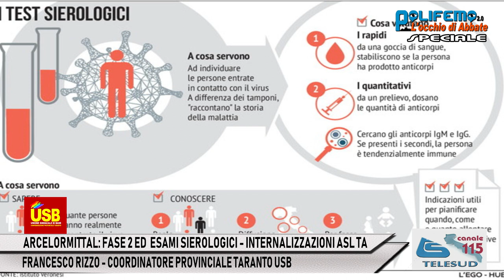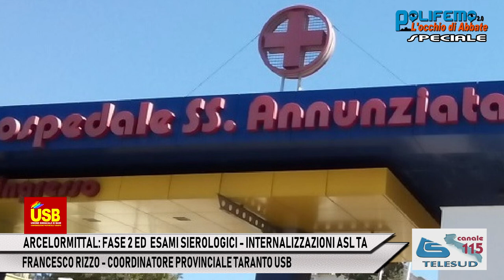ARCELORMITTAL: FASE 2 - INTERNALIZZAZIONI ASL TA. FRANCESCO RIZZO (USB)